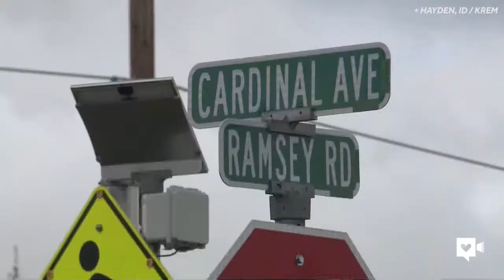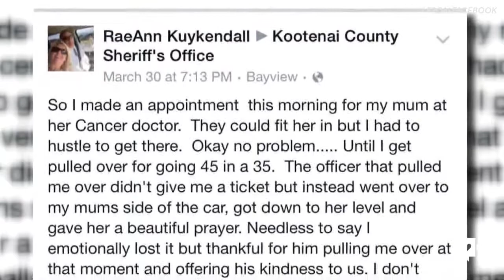Officer offers driver prayers instead of ticket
When Deputy Matthew Brakeman spotted a driver going 10 miles over the speed limit, he was prepared to issue a ticket, but he gave her something much more powerful instead.

When a Kootenai County sheriff’s deputy pulled over a speeding driver a few weeks ago, he had every right to give her a ticket.

Deputy Matthew Brakeman said the woman was going about 10 miles over the speed limit.

"Driver was not happy to be stopped," Brakeman said. "So I spoke to her for a moment."

He could tell something was different as they started talking. The driver's mother was in the passenger seat.

"I asked where they were headed, and she said to the oncologist," Brakeman said. "She then started to become a little bit emotional."

He learned the driver's mother had been battling cancer. They were making another painful visit to the doctor's office.

Brakeman went back to his patrol car to collect his thoughts. He knew he needed something more powerful than a ticket here.